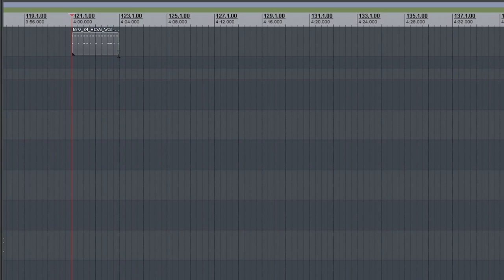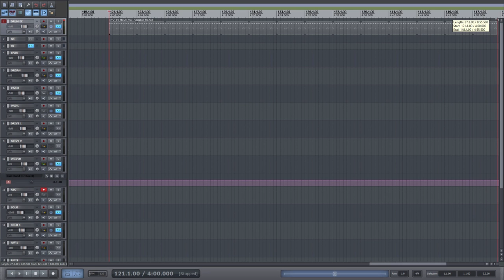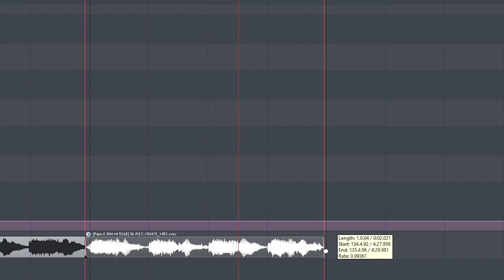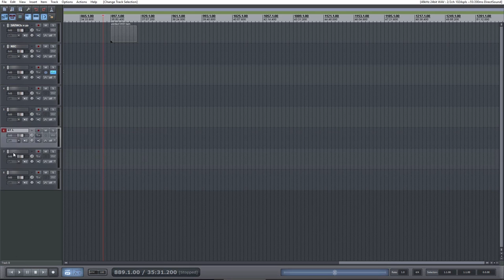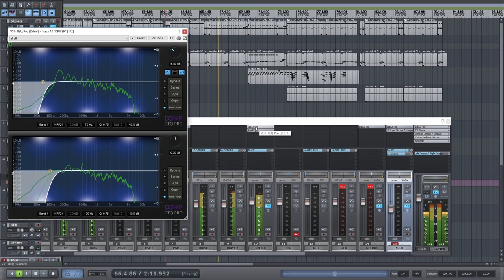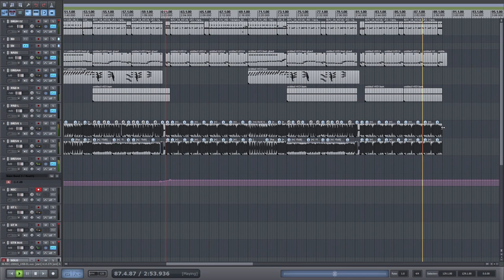Как записать дабл трек и уложить в микс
В этом уроке мы расскажем, как записывается дабл трек, настраиваются под него дорожки и как уложить гитару в микс, чтобы освободить место для ударных баса и вокала.